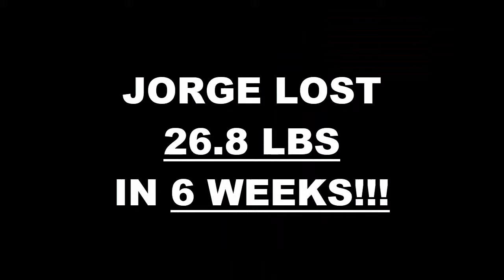Monterey Weight Loss Fitness 6 Week Challenge Results - Jorge V.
We will now check the result of Jorge's 6 week weight loss challenge!